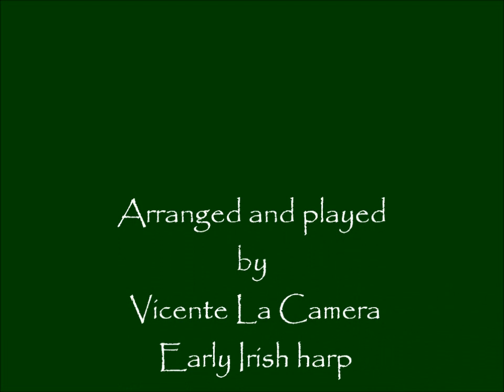sheebeg and Sheemore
A Famous favourite Carolan Composition.
My arrangement with "busy-bass-hand" ;)
played on early Irish harp (Early clairseach)
made by Wiliam MacDonald harps, Scotland

Vicente La Camera
harpantiqua.blogspot